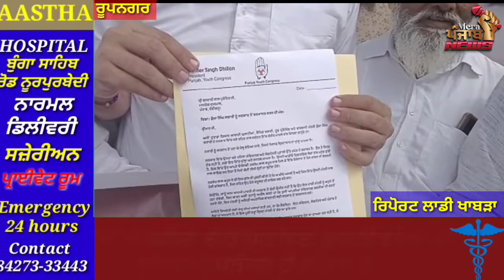ਆਖ਼ਿਰ ਬਰਿੰਦਰ ਢਿੱਲੋਂ ਨੇ ਕਿਉਂ ਕਿਹਾ ਆਪ ਵਾਲਿਆਂ ਨੂੰ ਡਾਕੂ! ਤੁਸੀਂ ਵੀ ਧਿਆਨ ਨਾਲ ਸੁਣੋ..।